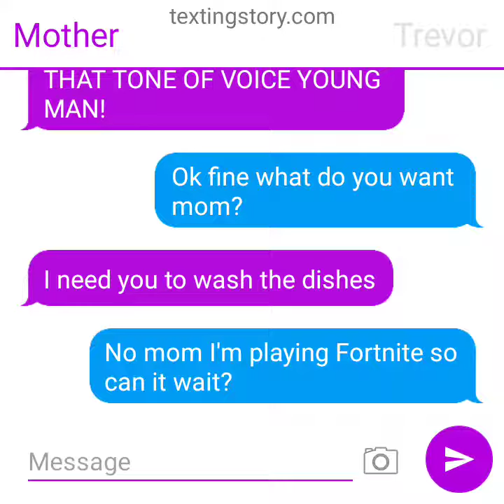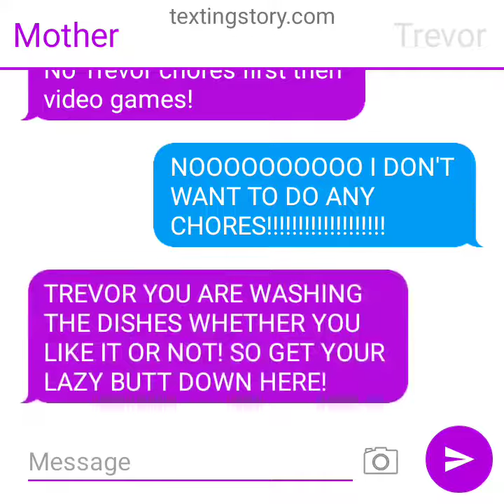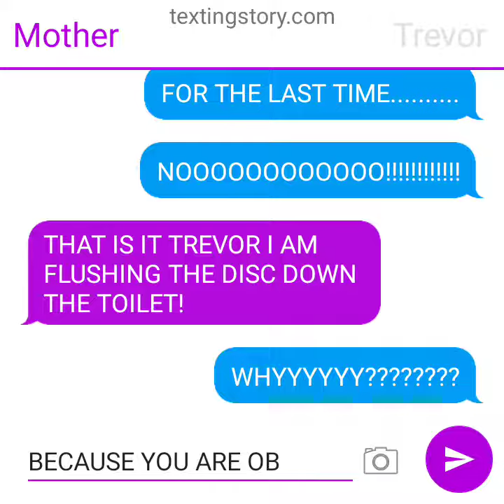Teenager hates chores! Texting Story